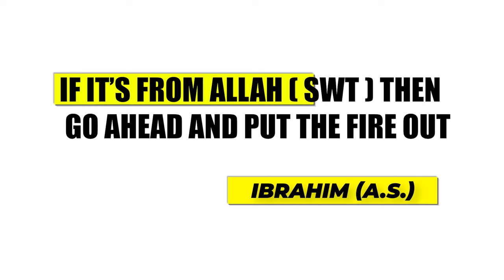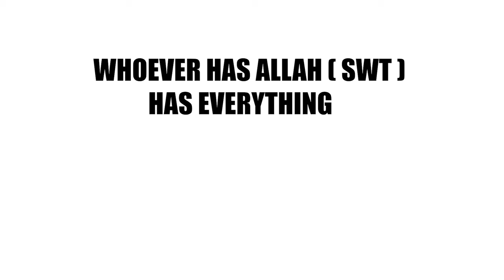An Abrahamic Practice That Can Change EVERYTHING!!!